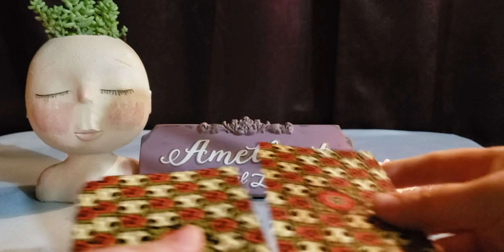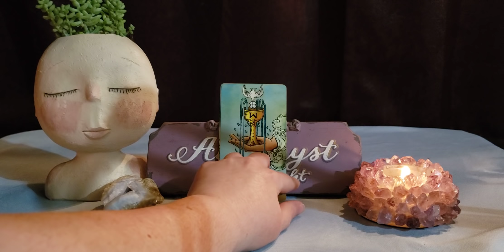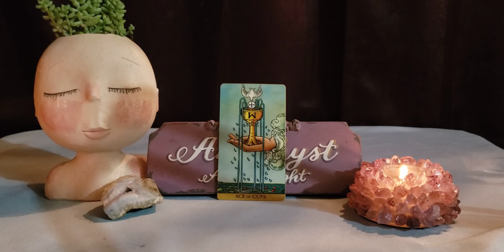Scorpio Old loves come lining up for you but you're happy with your new true love - Feb 2021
🔮🔮🔮🔮PRIVATE READINGS 🔮🔮🔮🔮

Face Planter

Tarot Cards